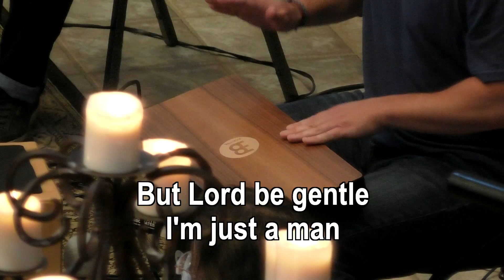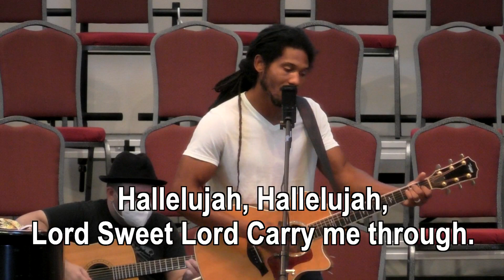Carry Me Through